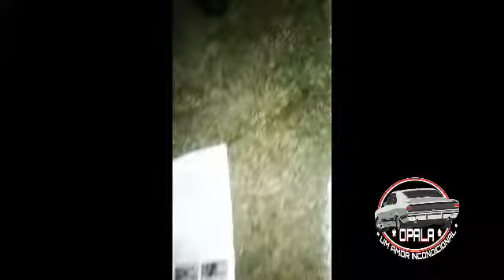Toturial como tira as manchas amarela do far🚘🔨🔧?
Zap para adquirir produto
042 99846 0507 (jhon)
Jaragua auto peças